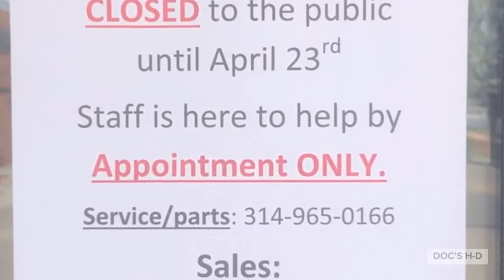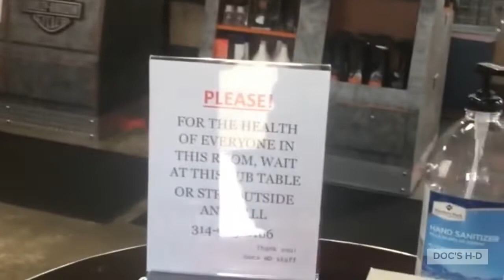COVID-19 Service Precautions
Hey Doc's family! We wanted to share with you what our procedures are while we are open at this time. We are open by appointment only, so doors are closed to the public. If you would like to make an appointment for service or you have any questions, you can call or email . Be safe out there!